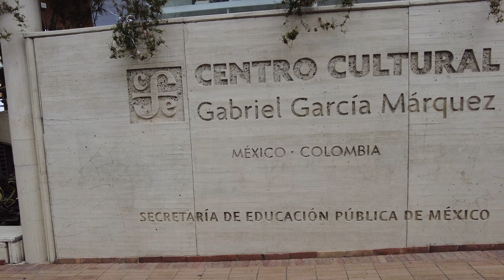La Candelaria of Bogotá, Colombia. A historic neighborhood in the city's downtown.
It is made up of the neighborhoods La Catedral, La Concordia, Las Aguas, Centro Administrativo, Egipto, Belén, San Francisco Rural, Nueva Santa Fe and Santa Bárbara. The city was founded there on August 6, 1538 and the first church was built, this town encompasses the historic center of Bogotá, as well as an important tourist, educational and commercial center.
The architecture of the old houses, churches and buildings has Spanish Colonial, Baroque and art deco styles. It houses several universities, libraries and museums.
Teusaquillo (today Chorro de Quevedo) was a resting place for the Muisca ruler called Zipa. It is believed that in this place Gonzalo Jiménez de Quesada founded, on August 6, 1538, what would become the City of Bogotá. The town takes its name from the colonial Church of Nuestra Señora de la Candelaria.

In April 1539, the formal foundation was developed in the current Plaza de Bolívar. There, the original layout of the city is made, establishing the Plaza Mayor and the place of the Parish of San Pedro, which would later become the Metropolitan Basilica Cathedral of Bogotá and Primate of Colombia.

Houses in the upper area of ​​La Candelaria.
In the city, it grew to the north (Plaza de las Hierbas), south (Las Cruces) and west (San Victorino), leaving the Plaza Mayor and the Cathedral as the traditional center of the city and seat of the colonial and later republican powers. This is how the city was divided into four parishes during the 18th and 19th centuries: San Pedro, Nuestra Señora de las Nieves, San Victorino and Santa Bárbara. The Parish of San Pedro coincided with the current locality of La Candelaria, which in turn was made up of the el Príncipe, San Jorge, el Palacio and la Catedral. neighborhoods.

Created the Special District of Bogotá in 1955 there was no major difference between the Center of Bogotá (or simply Bogotá in the speaking of that time) and the historic center. In the 1970s, la Candelaria corporation was created to rescue the historical heritage of the neighborhoods of La Catedral, La Concordia and La Candelaria.

Through Agreement 7 of December 4, 1974, the Council of Bogotá created the Minor Mayor's Office of La Candelaria, this would lead to its being recognized in 1991 as one of the 20 localities of the Capital District of Bogotá to elect its Local Administrative Board for the first time. (JAL).